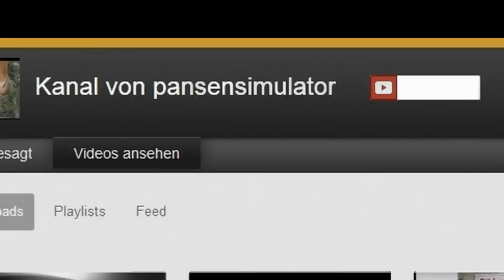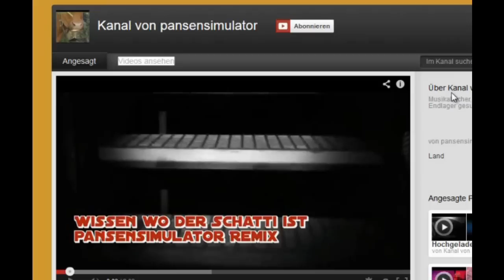Abonnenten Song | Pansensimulator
Text:
... denn mein Content ist toll

Let's Plays - Das hast Du nicht gesehn
Fails - Da wird die Welt gleich untergehn
Unboxings - Viel viel Schall und Rauch